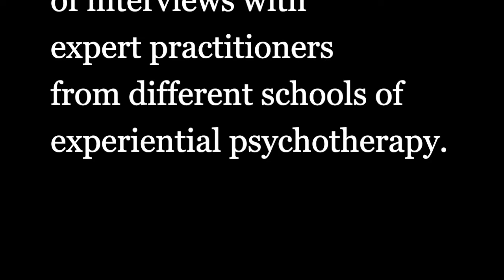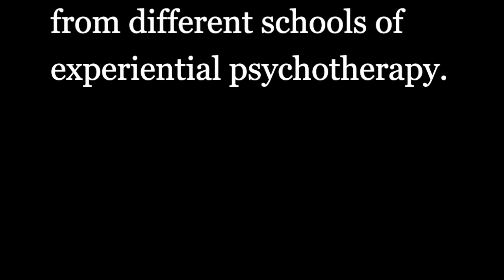Process Work Therapy: Lane Arye, Ph.D. interviewed by Vincent Ryan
This is one of an ongoing series of interviews with master practitioners of experiential psychotherapy!
Vincent Ryan, Integrative Pyschotherapist (IACP) interviews Lane Arye, Ph.D. on the theory and practice of Process Work Therapy.

Process Work, developed by Dr. Arnold Mindell, is a rich and varied way of perceiving the world, people, and groups.  It is a methodology of working with individuals, couples, families, groups, communities and organizations.  It is an awareness practice that helps us to notice and follow what is happening.  It is a way of flowing with and learning from change.  My friend, Joe Goodbread, used to say that PW is a way of turning tsuris into nachas. (That’s Yiddish for turning troubles into joys.)

This page highlights some of the basic ideas that I love about PW. There are some short videos of me explaining them. I hope you enjoy it!

EMBRACES WHAT IS

PW embraces what is, instead of thinking that something else should be happening. Of course it can be hard to trust what is happening, especially if it contributes to our suffering or goes against our plans. But in Process Work we find that beauty, richness, and meaning (as well as solutions, inspiration, and creativity) can come out of unfolding what is. This idea has its roots in the ancient Chinese concept of the Tao, as well as the teachings of C.G. Jung.
Lane Arye, Ph.D. supports individuals, couples, groups and organizations to discover wholeness, creativity, reconciliation and community. He studied Processwork in Zurich in the 1980’s and was one of the founding members of the Process Work Center of Portland (now PWI). Approaching our joys and our troubles with curiosity, respect, and heart, he fosters the experience that life is mysterious and meaningful.

Lane developed Unintentional Music, a way of using Process Work with musicians (and non-musicians) as they play or sing to help them transform their music and themselves. That work also led him to teach people around the world to transform stage fright in new and exciting ways.